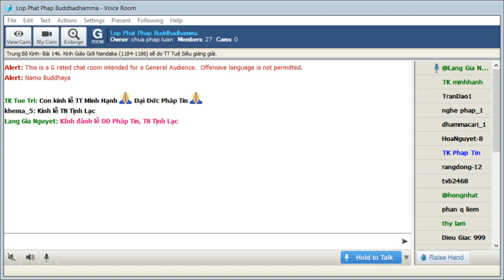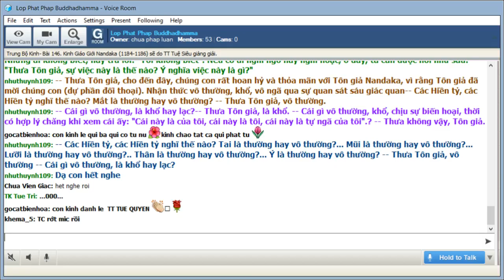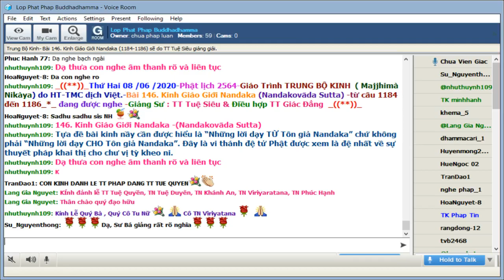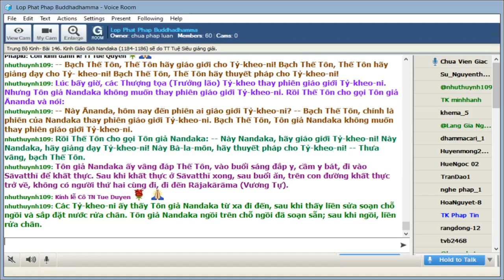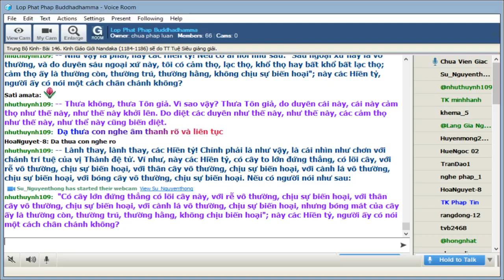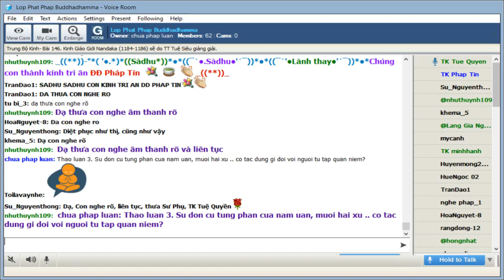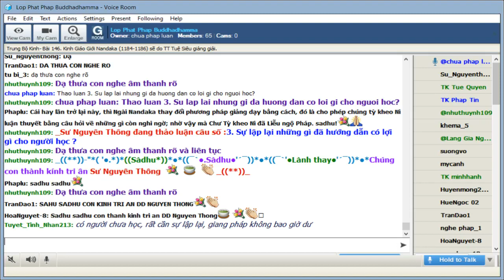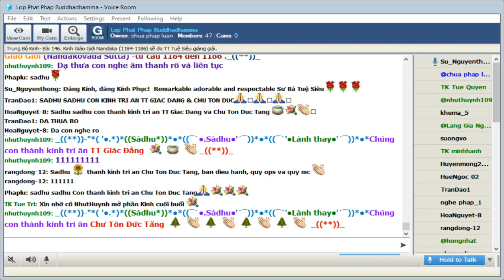08-06-2020. Giáo Trình Trung Bộ Kinh Majjhima Nikaya_Lop Phat Phap Buddhadhamma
Lop Phat Phap Buddhadhamma Thứ Hai June 08-2020. Giáo Trình Trung Bộ Kinh Majjhima Nikàya do HT Thích Minh Châu dịch việt. Bài 146. Kinh Giáo Giới Nandaka (Nandakovāda Sutta) (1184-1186) sẽ do TT Tuệ Siêu thuyết giảng